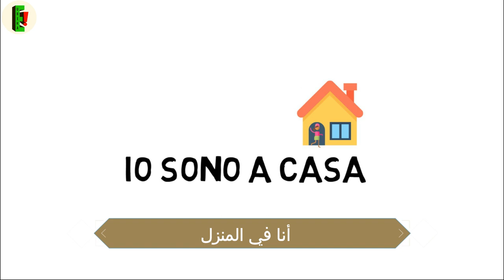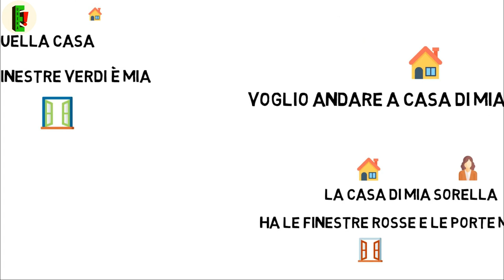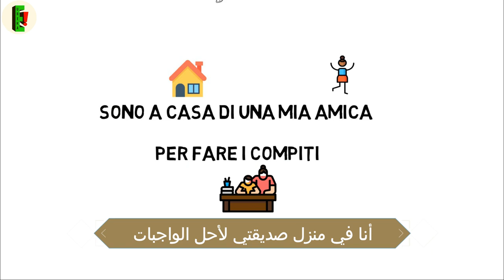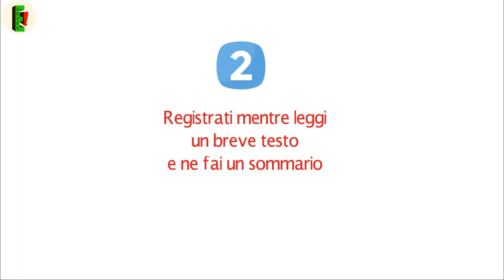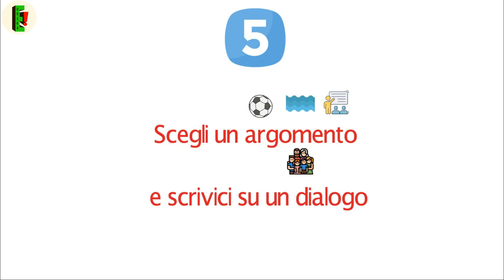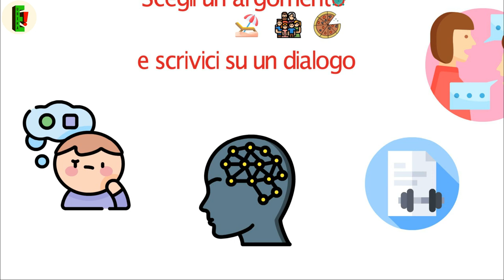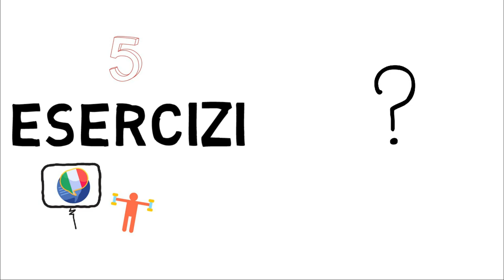٥ تمارين بسيطة لممارسة اللغة الايطالية كل يوم في ٣٠ دقيقة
نريد ان نتعلم اللغة الايطالية ولكن قد لا يكون لدينا الكثير من الوقت المخصص لدراسة اللغة او ليس هناك من نمارسها معه…
كيف يمكننا تحسين مستوانا في اللغة الايطالية في 30 دقيقة في اليوم؟
ههنا  قائمة صغيرة من التمارين والنصائح والأفكار لممارسة الإيطاليه كل يوم حتى إذا كان لديك وقت قصير

دروس ايطالية بسيطة و مفيدة للمبتدئين تحتوي على الكثير من المعلومات التي ستساعدك على تعلم الايطالية بكل سهولة

كيف تقدم نفسك وكيف تعرف نفسك باللغة الايطالية؟

١٠١ جمله ايطالية شائعة و مفيدة على كل دارس للغة الايطالية معرفتها

كيف تتعلم اللغات بسرعة و اتقان؟

تعلم اللغة الايطالية -Italiano per Arabi
دروس في اللغة الايطالية بالعربي للمبتدئن - اللغه الايطاليه بالصوت والصورة
تعلم اللغة الايطالية مع ايوركا